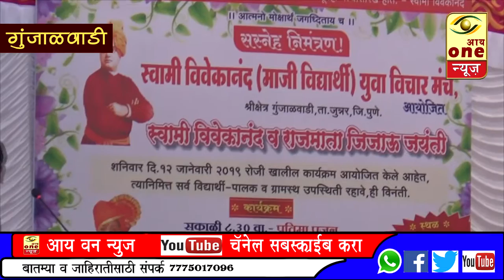गुंजाळवाडी येथे राजमाता जिजाऊ व स्वामी विवेकानंद जयंती साजरी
स्वामी विवेकानंद माजी विद्यार्थी विचारमंच,गुंजाळवाडी यांच्या वतीने नुकताच गुंजाळ वाडी येथील प्राथमिक शाळेत स्वामी विवेकानंद व राजमाता जिजाऊ जयंतीनिमित्त कार्यक्रम आयोजित करण्यात आला होता. प्रसिद्ध कवी व कामगार नेते अरुण बोऱ्हाडे,नारायणगाव चे सहाय्यक पोलीस निरीक्षक अर्जुन घोडे पाटील,अबोली कोरहाळे,हरिभाऊ वायकर, मंडल अधिकारी सिद्धेश ढवळे,सरपंच युवराज शिंदे,पवन वायकर सुजाता काळे आदी मान्यवर उपस्थित होते .सचिन मुळे सर यांनी कार्यक्रमाचे सूत्रसंचालन केले
याच बातमीचा आढावा घेतला आहे आय वन न्युज चे प्रतिनिधी किशोर वारुळे यांनी
*९८२२३३४९७१/८४८४८१०३८१